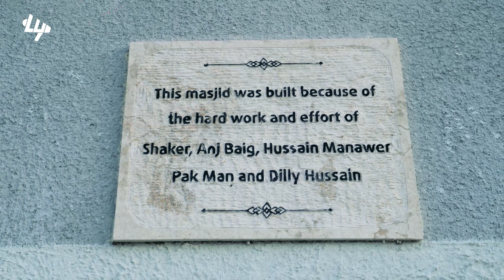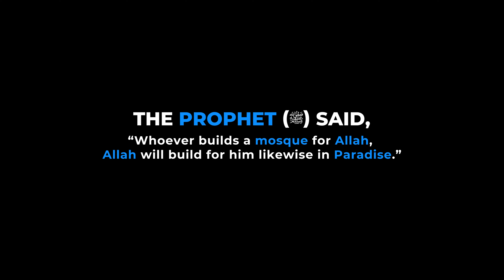Masjid uthman opening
This ramdan we are looking for people who would like to help us fundraise for the People of Syria.
If you would like to have your very own video like this get intouch with us on our instagram.